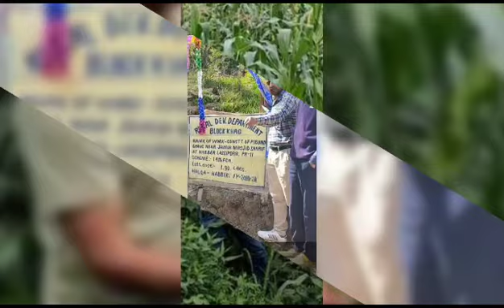Agriculture Activities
Video from Shabir Agriculture Khag